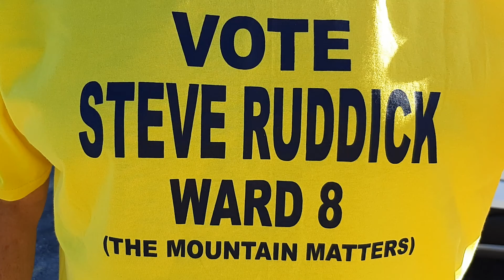Weather from Sam Lawrence Park!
Weather
update